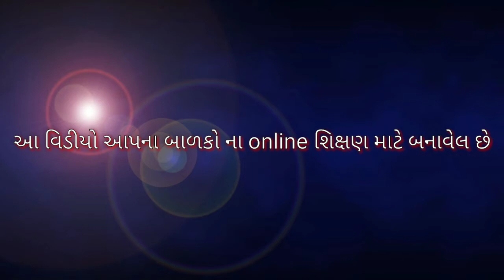Undar Re Che Darma || Kavya std-3 || Ankit Goswami And Avni Goswami || Tamanna Studio Bhuj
Undar Re Che Darma || Kavya std-3 || Ankit Goswami And Avni Goswami || Tamanna Studio Bhuj Kutch
this song is composed by mister Sylesh goswami and sang by his children ankit goswami and Avni goswami